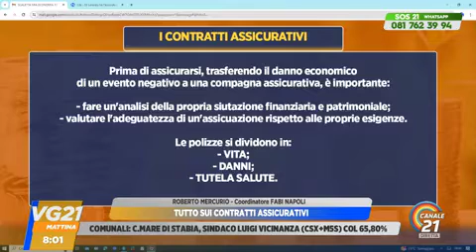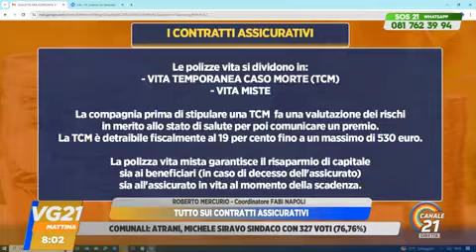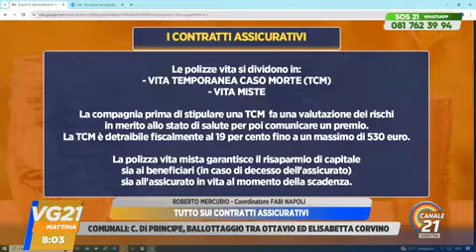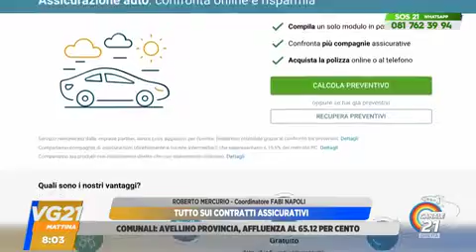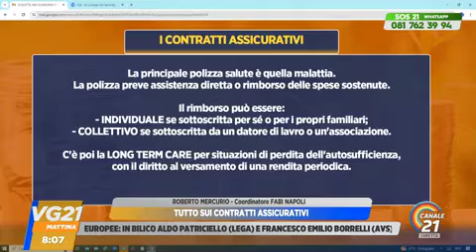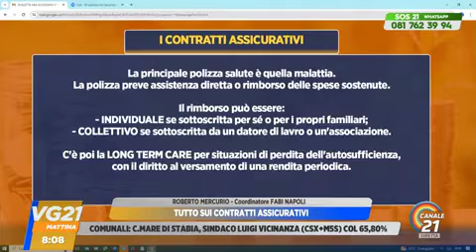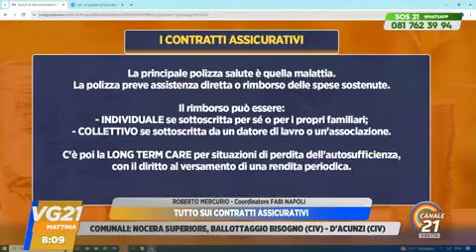POLIZZE ASSICURATIVE, MERCURIO SU CANALE 21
Appuntamento settimanale del coordinatore della Fabi di Napoli all’interno della rubrica “Mia economia”. «Prima di stipulare un contratto valutare  l’adeguatezza di un’assicurazione rispetto  alle proprie esigenze»